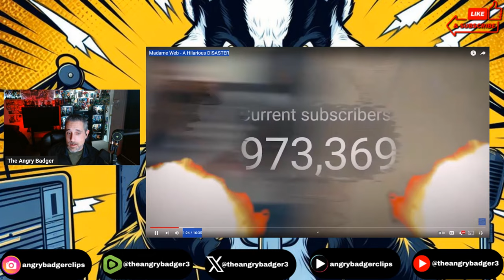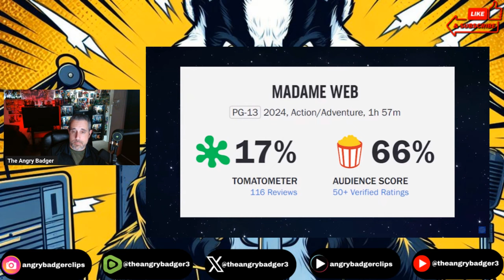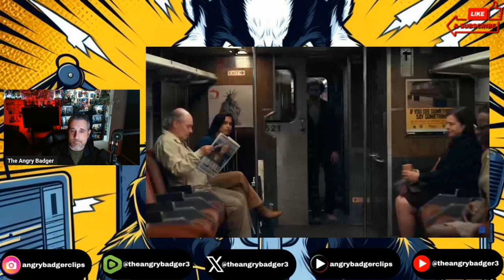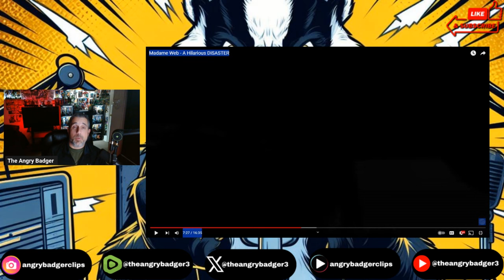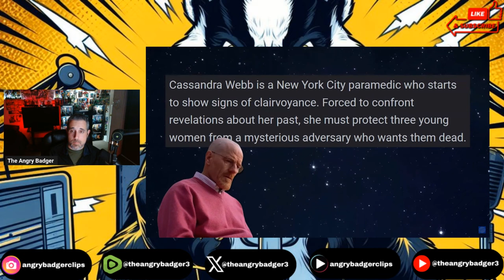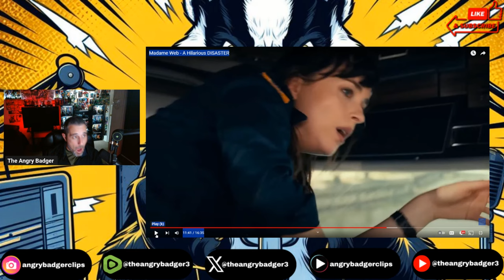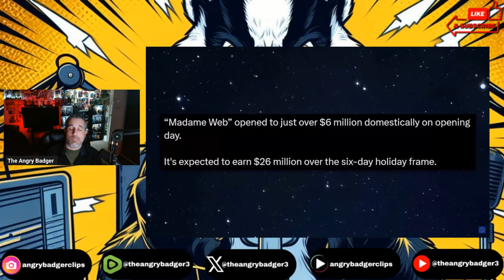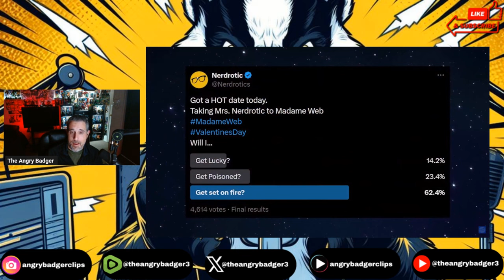Badger Reacts: Nerdrotic - Madame Web - A Hilarious DISASTER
Badger reacts to the one and only Gary from Nerdrotic